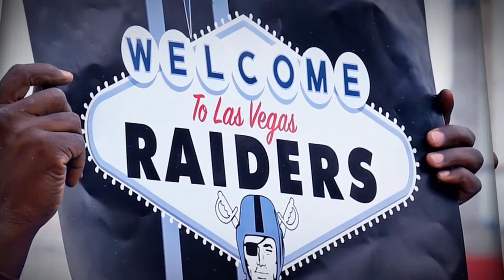Raiders on winning a Super Bowl for Oakland - ESPN's "Hang Time"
In this “Hang Time” for SportsCenter, Amari Cooper, Michael Crabtree & their Oakland Raiders teammates get together on a basketball court with ESPN’s Sam Alipour and offer the inside scoop on what to expect from the Silver & Black as their time in the Bay Area winds down. "We can see the light at the end of the tunnel,” Cooper says. “We feel like we're a championship team."